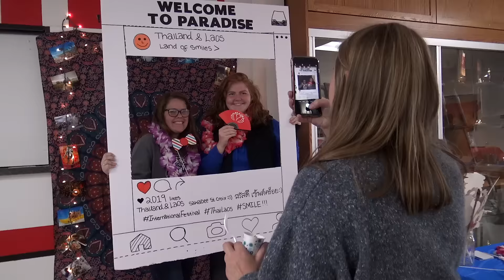Global Leader in University Preparation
2019 St. Croix Lutheran Academy International Festival. Closed event to the student body.